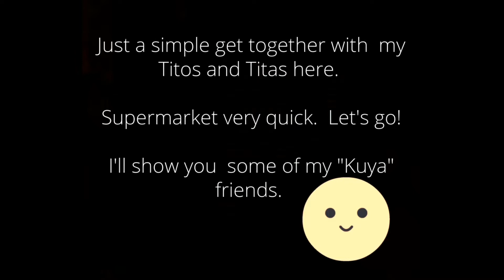CHRISTMAS 2019 in QATAR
We are so happy to share with you guys our first ever Christmas here in Qatar. :) God bless us all!